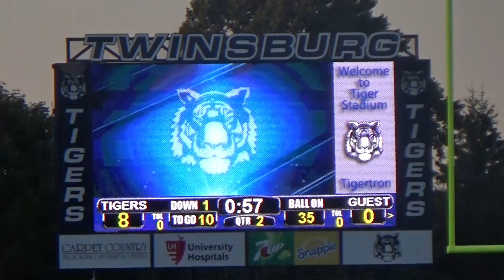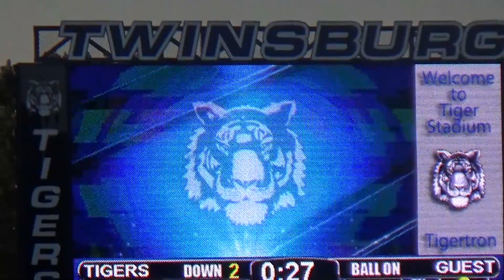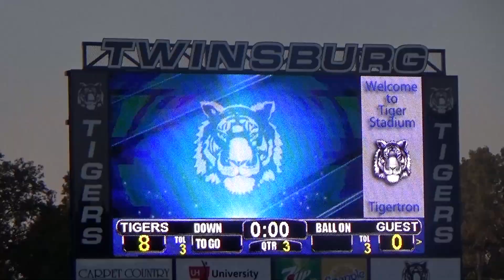WRYFL Twinsburg Tigers Blue V Nordonia Green - Week 2 2017